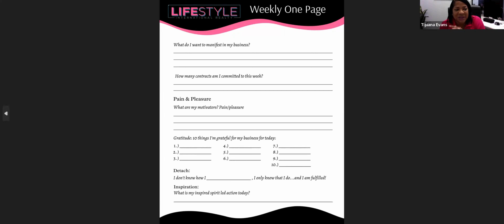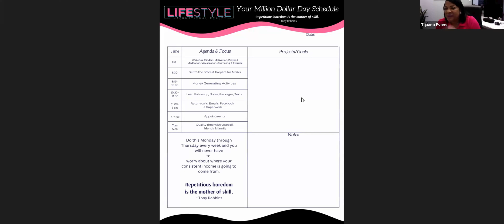🤑 MASTERING PRODUCTIVITY W/ THE MILLION DOLLAR SCHEDULE | TIJUANA EVANS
🤑 Don't miss this incredible training by Tijuana Evans!

Topic: Mastering Productivity w/ The Million Dollar Schedule 📣